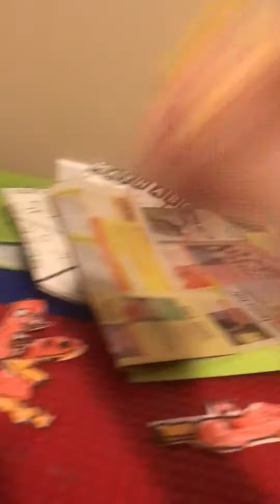How to get more subcribers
Hey fermandomora if your reading this comment you have cool vids